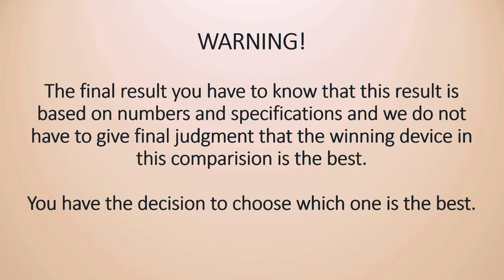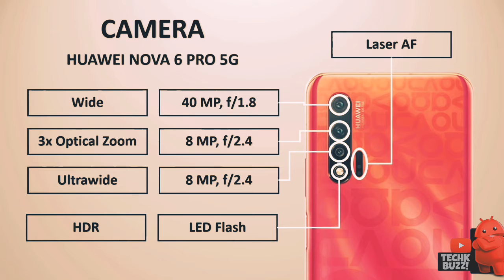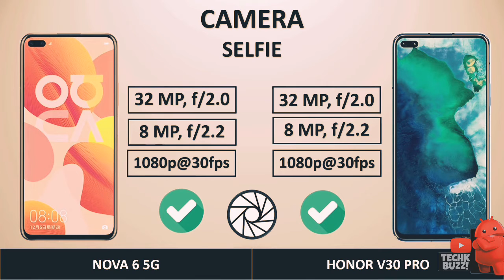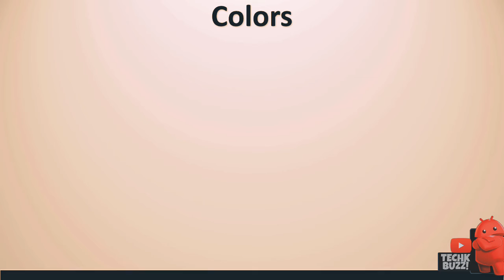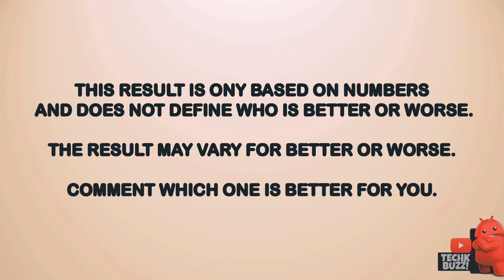Huawei honor v30 And Huawei Nova 6 5G latest phones 2020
The latest Phones from Huawei the Nova 6 and Honor v30 are the 2020 upgrades of 5g phones and here is a close comparison by numbers and not actual, the two phones are awesomely great, in terms of size, speed and camera.